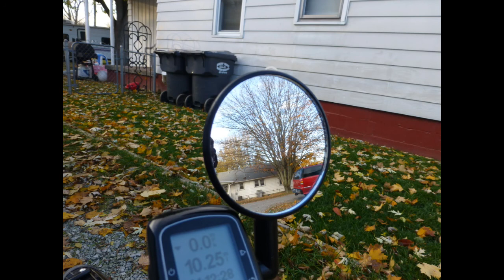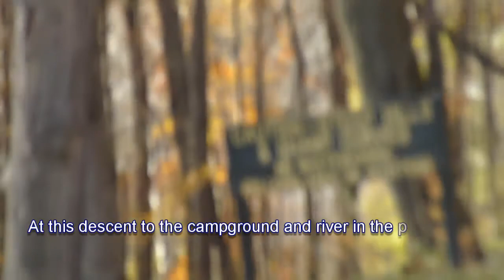Mounds November 1 to 14 2013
Trike Video Diary #16